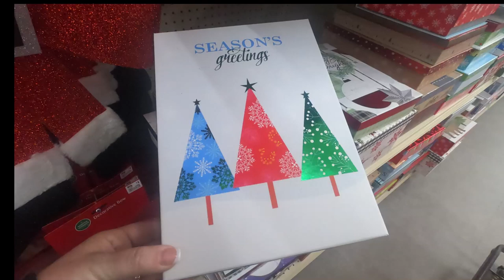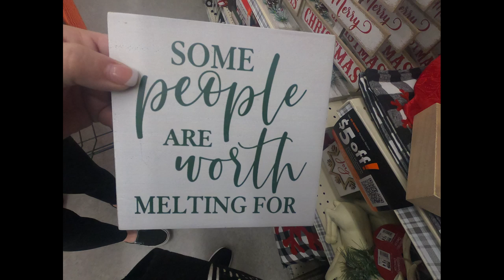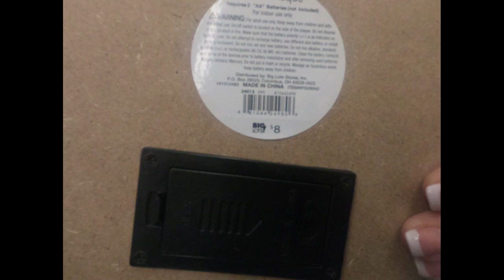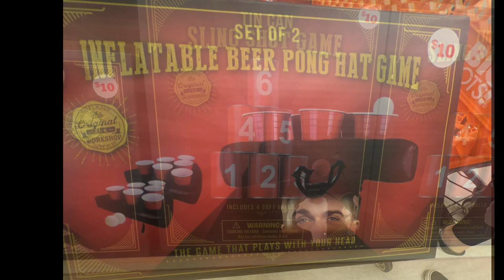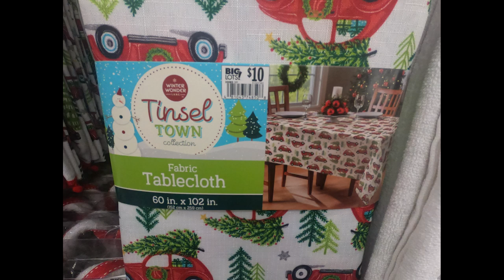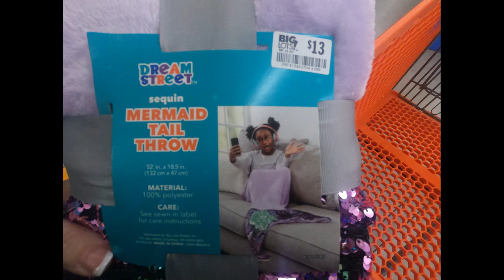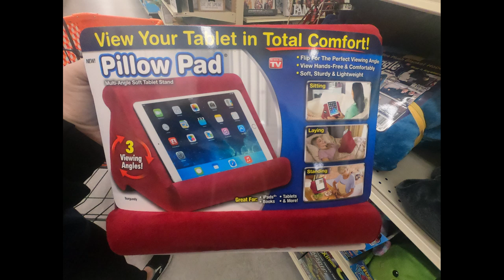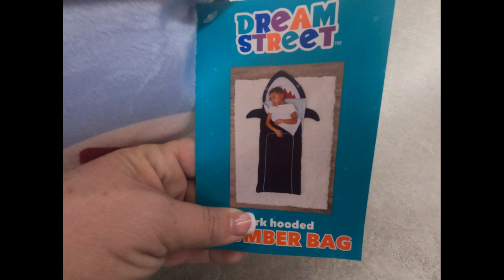Big Lots Winter Arrivals 11-14-19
Lots of great finds for this Holiday Season at Big Lots!